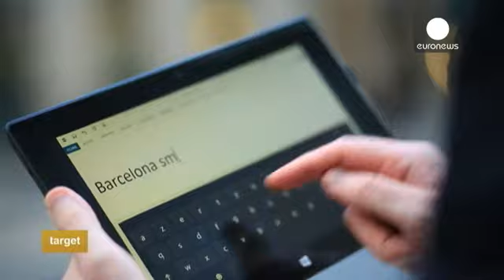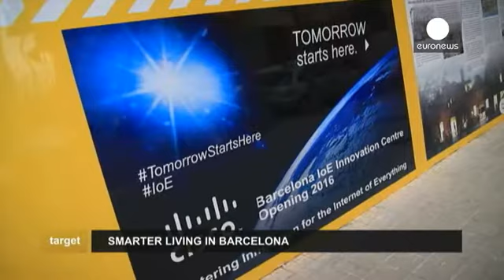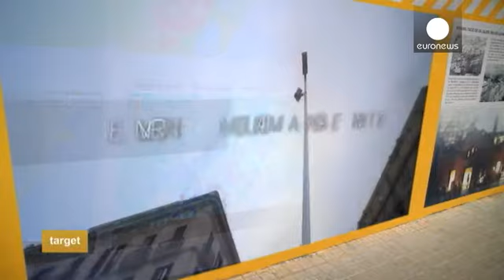Barcelona apuesta por la innovación tecnológica - target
Estamos en Barcelona, Capital Europea de la Innovación en 2014, y sede de la
feria de tecnología móvil mundial.

La ciudad quiere ser líder en la búsqueda de soluciones urbanas modernas.

"Como muchos de nosotros ya no podemos imaginarnos vivir sin un teléfono inteligente, Barcelona trata ahora de convertirse en una ciudad inteligente."

Para Barcelona la prioridad consiste en situar a los habitantes en el corazón del núcleo urbano y así mejorar el funcionamiento de la ciudad.